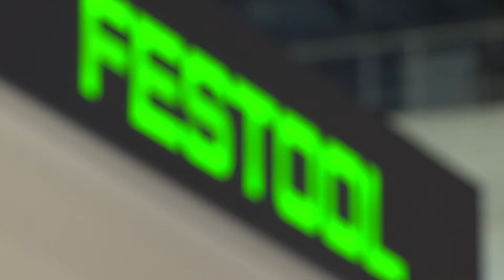LIGNA 2017: The new Festool stand concept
Festool - the specialist for all woodworking jobs, is here at Ligna 2017 with a new stand concept. Visitors to the global leading trade fair for woodworking find out the latest trends in the industry.